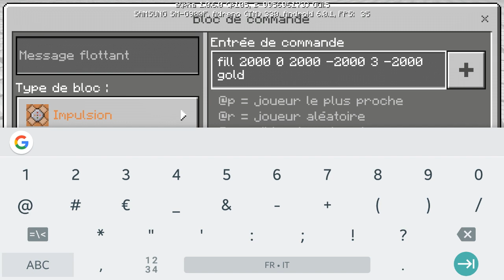FAIRE UNE MAP PERSONNALISÉE DANS MCPE 1.0.6 !!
On se retrouve aujourd'hui pour un nouveau tutoriel ! Comment faire une map personnalisée sur MCPE 1.0.6 !

La commande : /fill 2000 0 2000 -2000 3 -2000 iron_block

● ●INFOS (MATÉRIEL)● ●

- Micro : Blue Yeti
- Smartphone : Samsung Galaxy S5 (16GB)
- PC : Monté par moi (sans marque)
- PC portable : MSI

● ●LOGICIELS● ●